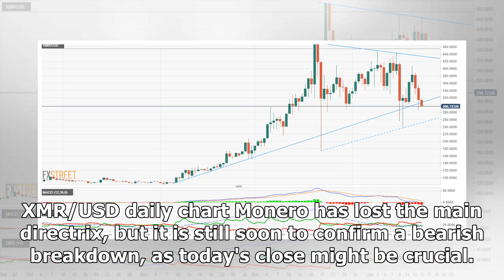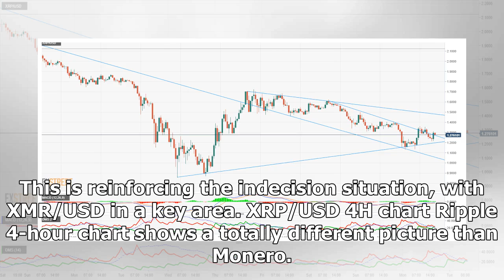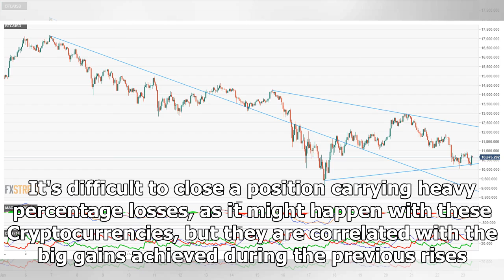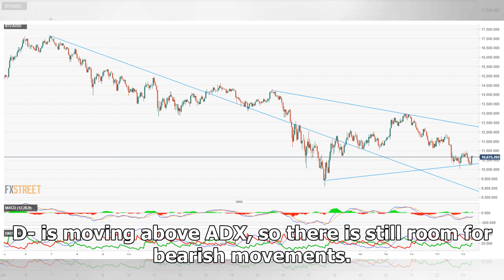Top 4 crypto price predictions: XRP, BTC, LTC, XMR decorrelate as Ripple awaits an upward movement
XRP/USD buyers have shown up to similar levels than in the last bullish ride BTC/USD still immerse in the cumulative lateral move started last week The last trading sessions have been testing the nerv...